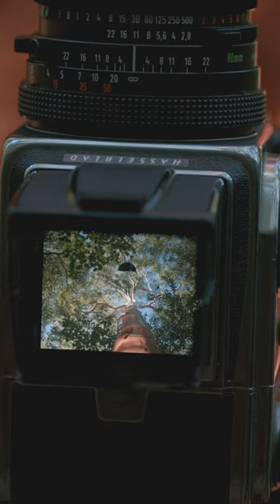Film Camera ASMR in Nature